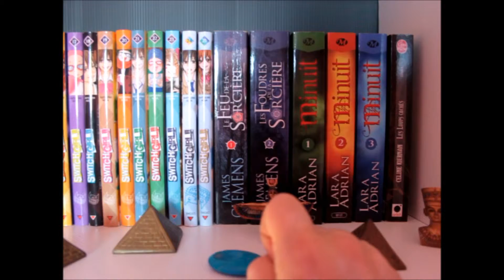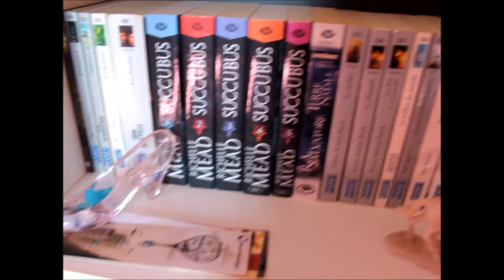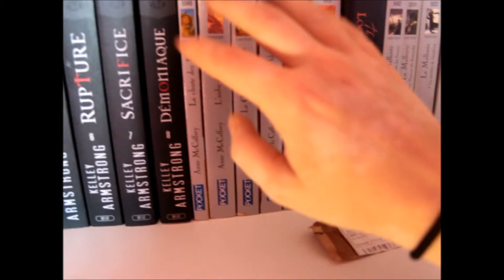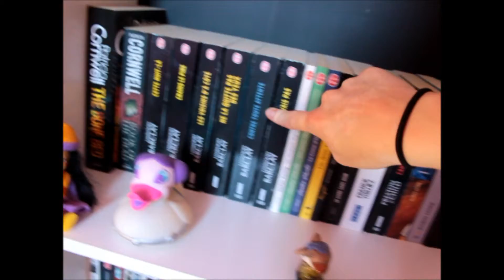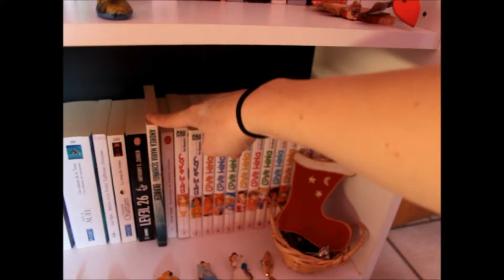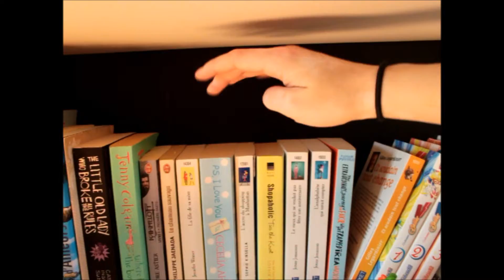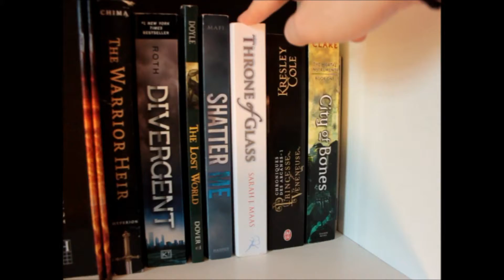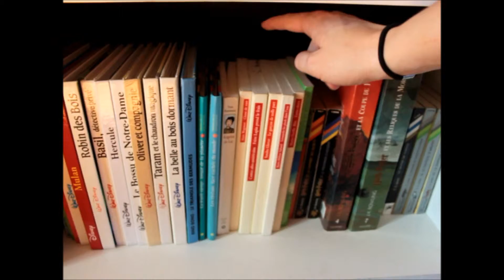Bookshelf Tour nouvelle édition !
Mes deux bibliotheques sont ENFIN monté !!!